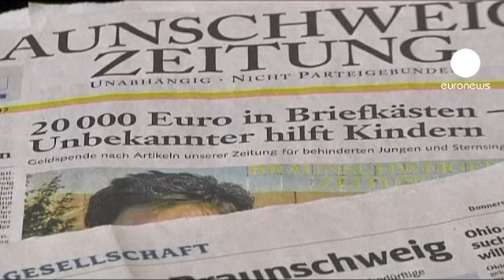Germania: sconosciuto distribuisce soldi alle opere caritative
La Germania ha il suo anonimo Robin Hood. Uno sconosciuto sta lasciando buste piene di denaro nelle cassette delle lettere degli istituti che si occupano di disabili o fra i messali lasciati alla disposizione dei fedeli delle chiese di Braunschweig, nel nord del paese. Lo sconosciuto benefattore ha già donato 190mila euro.